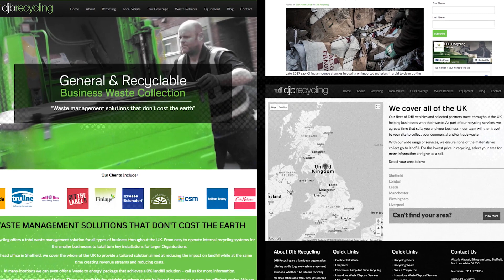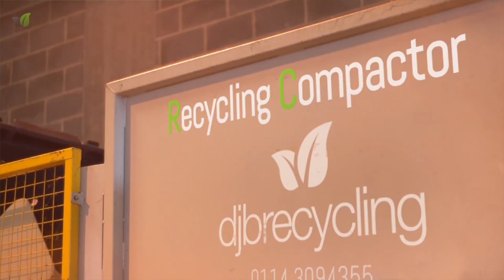Increasing Sales & Generating Enquiries through Social Media -DJB Recycling Case Study | FORTAYmedia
"To have a professional company working on the marketing side of things for you, for us, has been a god send. It allows us to focus on running the business"

We have been working with DJB Recycling to increase their digital marketing presence. Using Video Production, Website Design and Development, Social Media Marketing and SEO, we have helped to increase their sales by 1600%. And we're not finished yet...